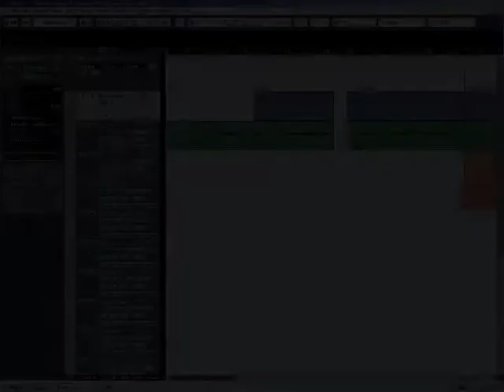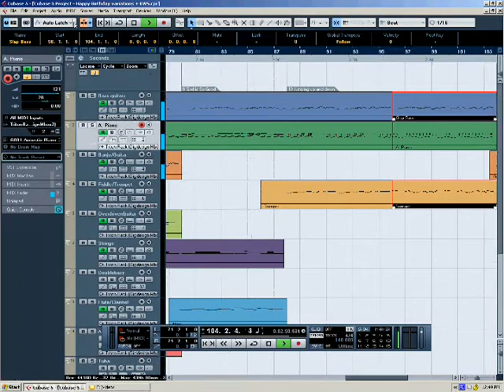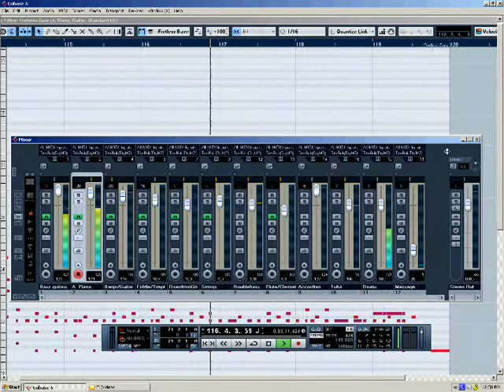Happy Birthday + KWS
This is the second in a set of videos. I arrange the "Happy Birthday" song in various different styles, with these used in the song:

1. Bass guitars (Acoustic bass - plucked, fretless bass, picked bass, fingered bass, slap bass)
2. Acoustic piano
3. Banjo/Guitar (including electric lead guitar)
4. Fiddle/Trumpet (includes violin)
5. Overdriven electric Guitar
6. Strings (regular and tremolo)
7. Double bass (contrabass, bowed)
8. Flute/Clarinet
9. Accordion
10. Tuba
11. Percussion/drums
12. Message (wood block)

The music of "Happy Birthday to You" was composed by Mildred J. Hill. I'll come back here with composer information on the other songs as I can find it.
"Jumping Up and Down" was composed by Robert C. Evans.
"Arise and Sing" was written by Mel Ray.

Oh yeah! Other songs. I added on a little bit to my original variations on "Happy Birthday". Let me know if you recognize any of them.